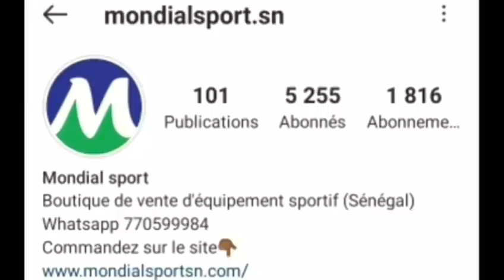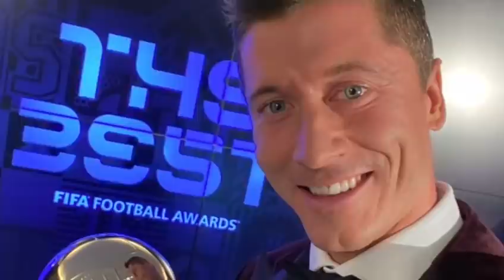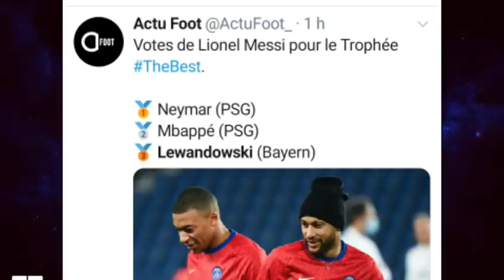🚨OFFICIEL ROBERT LEWANDOWSKI REMPORTE LE PRIX FIFA THE BEST 2020. ÉQUIPE TYPE SANS SADIO MANÉ.